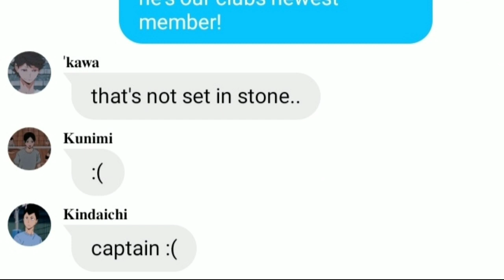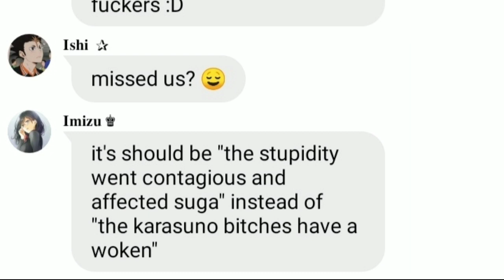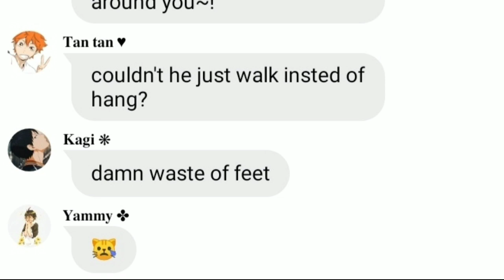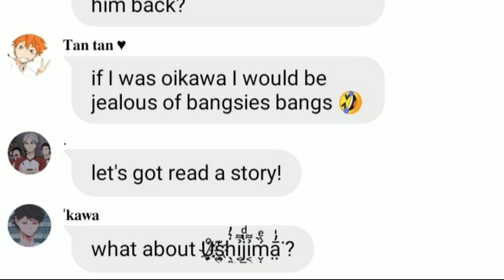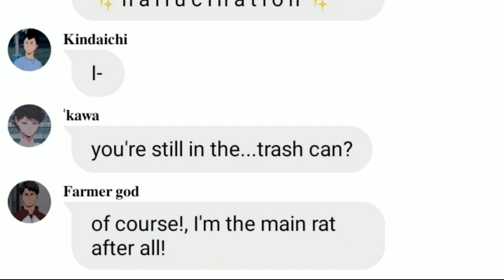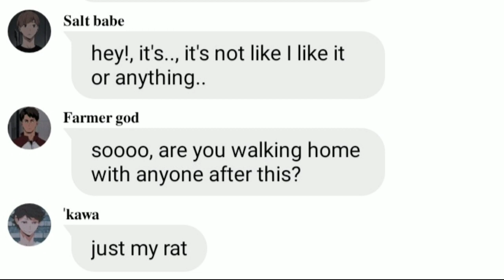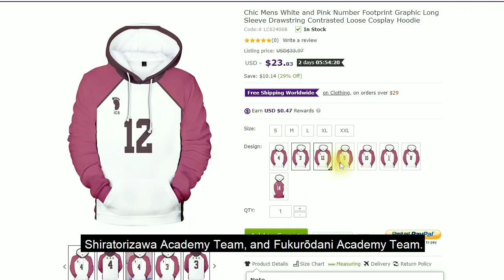Just S̶a̶t̶o̶r̶i̶. | just monika | haikyuu text | doki doki literature club | Simp Princess.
HEY HEY HEY sorry for not posting for 7 days ;-; anyways we have merch!!

Rawr. 🦕💖